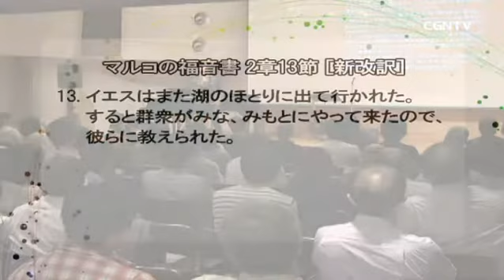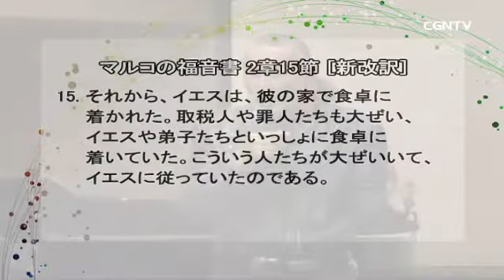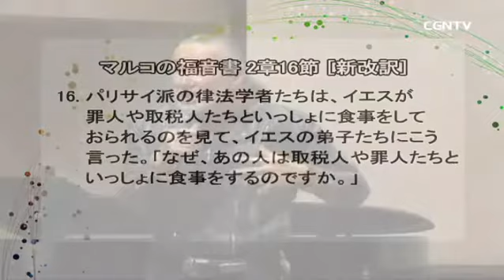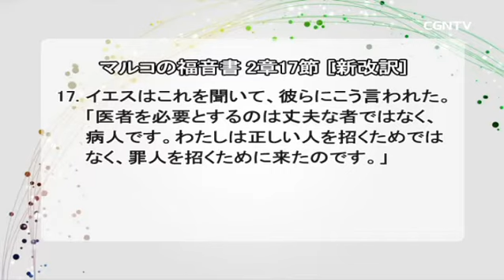[FRIDAY NIGHT]いつくしみと恵み(後編)(ガラテヤ人への手紙5章19-24節)｜アーサー・ホーランド 牧師｜CGNTV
📙いつくしみと恵み(後編)(ガラテヤ人への手紙5章19-24節)｜アーサー・ホーランド 牧師
⛪お茶の水クリスチャンセンター 8Fチャペル《2017年5月26日》